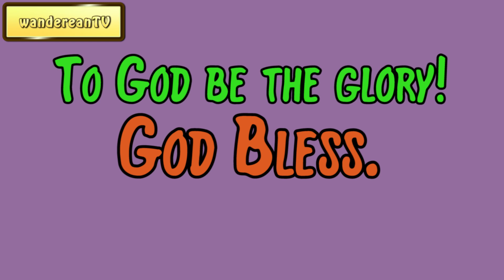Genesis 11 verse 7 || John Gill’s Exposition of the Entire Bible